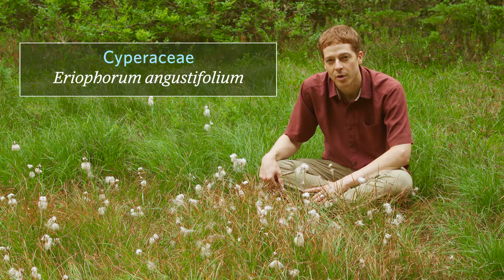narrow-leaved cotton grass - Eriophorrm angustifolium. Identification and characteristics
Coastal Indicator Plants of British Columbia.
narrow-leaved cotton grass - Eriophorrm angustifolium.
University of British Columbia - Faculty of Forestry.
Illustration Credit: Hitchcock, C. Leo, and Arthur Cronquist. Reprinted with permission of the University of Washington Press.